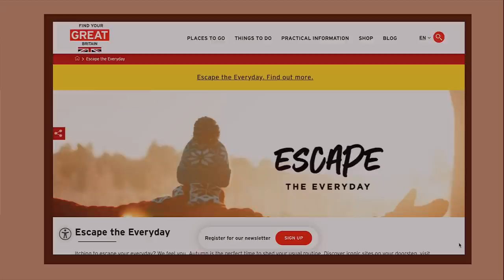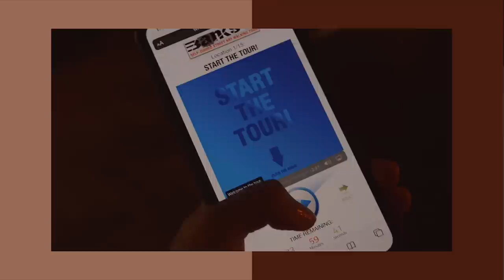Eating and Exploring Bath + Bristol | England, UK Food Travel Vlog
England, UK Travel Guide: Eating and exploring all around Bath and Bristol on a short UK break and staycation as part of Visit England's EscapeTheEveryday campaign showing you the best things to do, what to eat and the hidden city gems including a British food tour, Roman Baths, The Royal Crescent, Banksy Street Art, Bath Abbey and must eats!

00:00 Travelling from London Paddington to Bath Spa
00:56 Visit England's campaign
01:50 Hotel accommodation tour in Bath
02:10 Bath food tour - British food must eats
04:29 Trying Turkish food and The Abbey
05:29 Exploring the Roman Baths
07:18 The Circus
07:54 The Royal Crescent
08:02 The Scallop Shell
08:57 Mercure Grand Hotel
09:09 Where The Wall Banksy Street Art tour
09:52 Exploring around Bristol - things to do
10:49 Trying Asian food at Wokyko (Cargo)
11:37 Sunday brunch at Lido
12:48 Exploring around Clifton Village
12:54 Bristol Zoo Gardens
13:59 Sunday lunch at The Cottage Inn

→ Savouring Bath Food Tour (MUST DO - thank you Mike!!!)